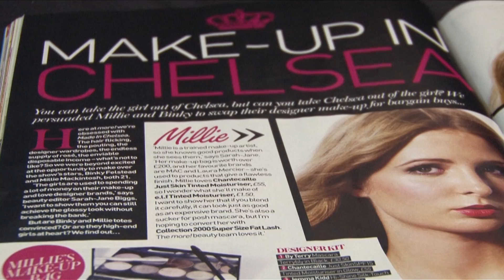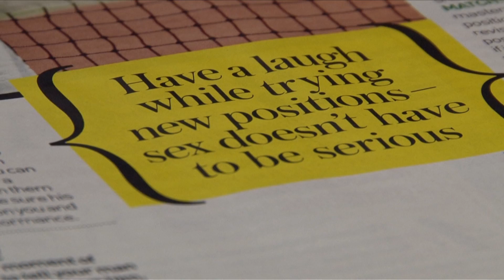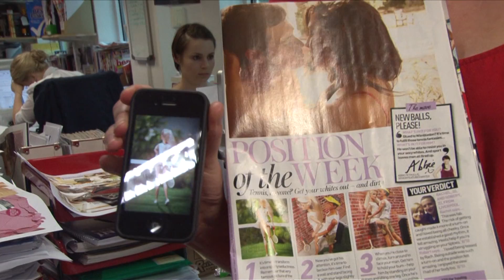more!'s editor Channy introduces issue 702